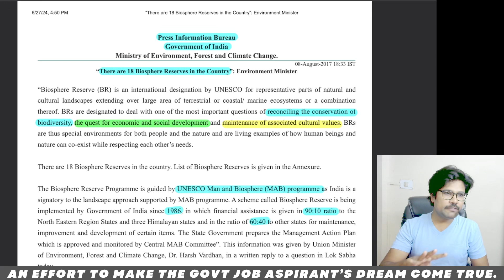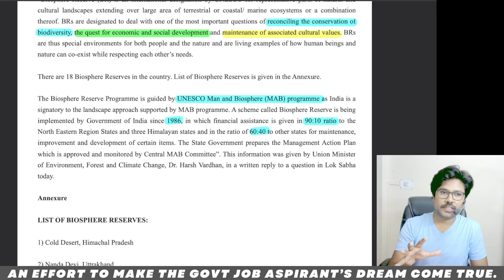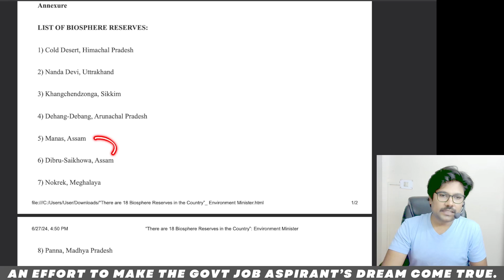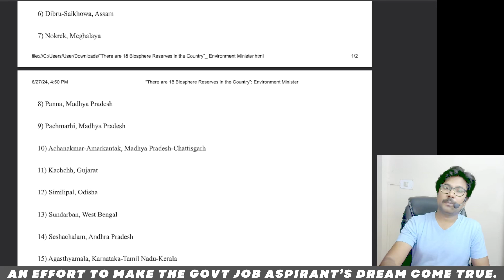COMPLETE BIOSPHERE RESERVES IN INDIA IN TELUGU BY ADITYA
Complete English Grammar topics, along with the vocabulary and comprehension topics are discussed here along with fundamentals of each topic.
ENGLISH GRAMMAR TOPICS:
NOUN
PRONOUN
ADJECTIVE
VERB
ADVERB
PREPOSITIONS
CONJUNCTIONS
INTERJECTIONS
CONDITIONALS
SUBJECT VERB AGREEMENT
ARTICLES
QUESTION TAGS
GERUND
PARTICIPLES
INFINITIVE
PHRASAL VERBS
MISC.